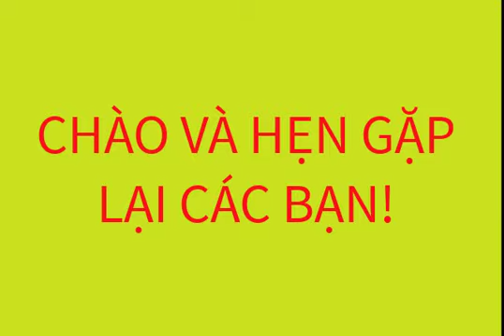21/6(đã gl) 3 PHÔI MAI MINI KHÁNH HOÀ MỚI VỀ GIÁ NGUYÊN LÔ 500K+PHÍ SHIP